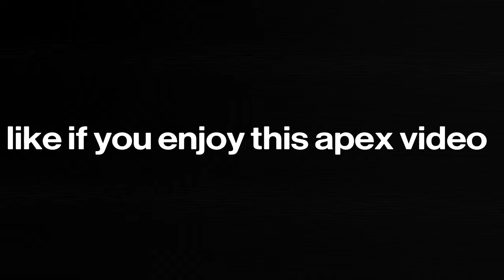Apex predator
SHAREfactory™